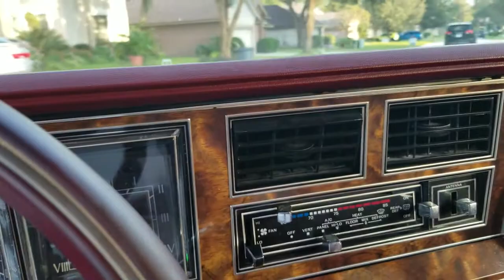Volcano Bay / Alligator Farm / Family Thanksgiving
This was our trip to Florida over the Thanksgiving holiday.   We visited Jacksonville, St. Augustine, and Volcano Bay water park  in Orlando.